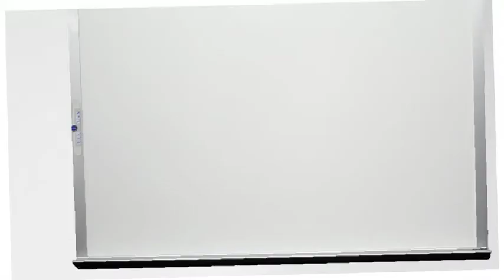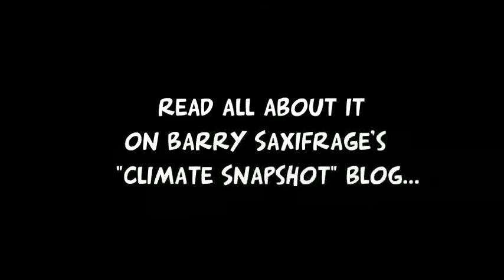Ethical Oil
If  an "ethical" brand make-over can make the Alberta tar sands smell sweet,
just imagine how many other profitable, but deadly, industries it can pry open for us.